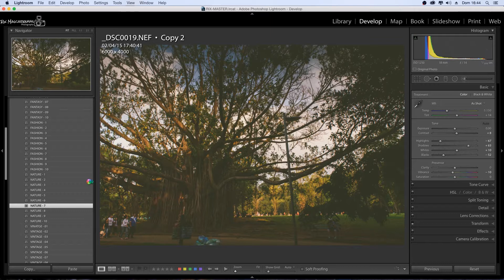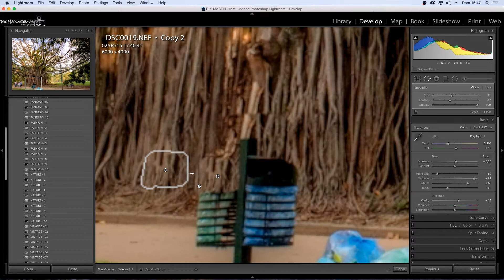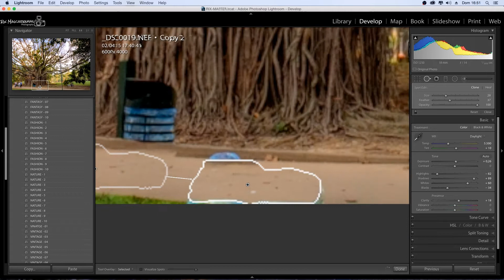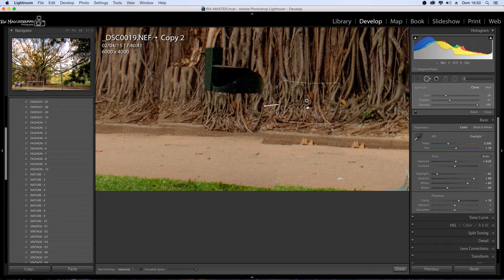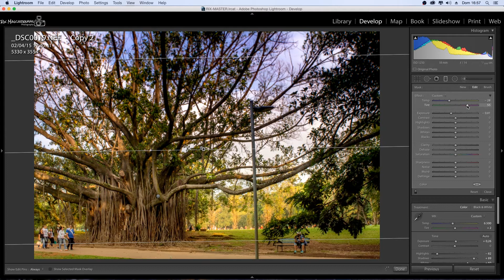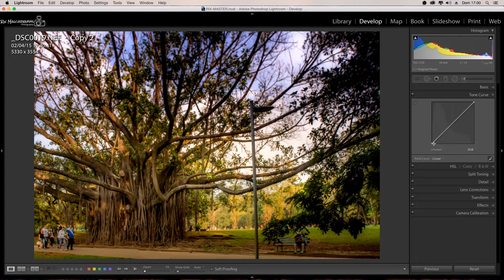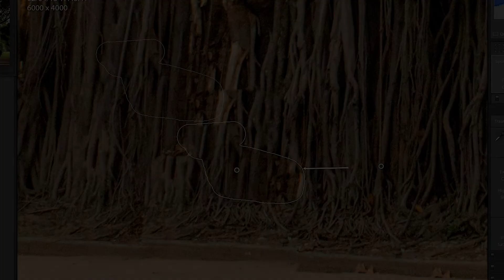Como apagar coisas no Photoshop Lightroom 📷 Usando o CLONE STAMP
Como apagar coisas no Photoshop Lightroom.

No Tutorial de hoje você vai ver como é facil apagar coisas no Adobe Photoshop Lightroom.

O Lightroom conta com ferramenta muito bacana que é o CLONE STAMP, e com ele você pode sumir com objetos, pessoas e qualquer outro coisa que você não queira que apareça em suas fotos.

Arsenal atual!!
Nikon D610
50mm F/1.8 G
Tokina 11-16mm
70-300 Nikon